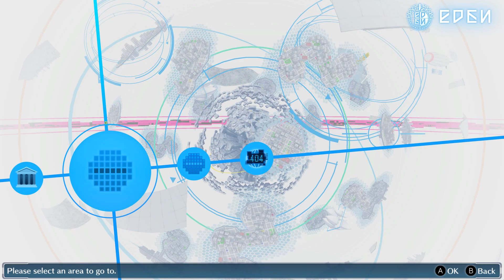Digimon Story Cyber Sleuth Complete Edition: Hacker's Memory: Ch 7: Meeting K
Ken meets the true leader of the Demons hacker team.